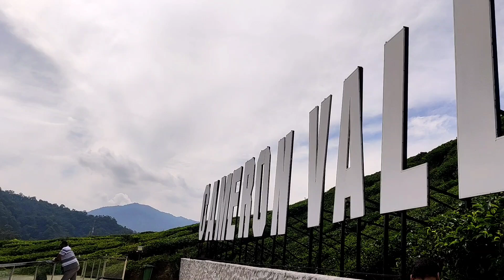Cameron Valley Tea, Malaysia